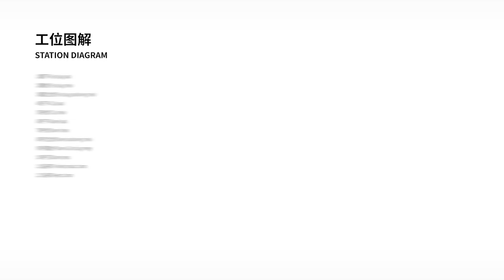Pen clip auto assembly machine